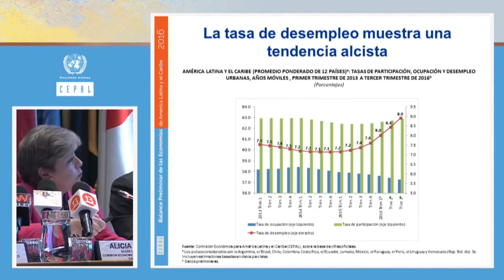Tasas de participación, ocupación y desempleo urbanas en América Latina y el Caribe en 2016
La Secretaria Ejecutiva de la CEPAL, Alicia Bárcena, presentó el informe anual Balance Preliminar de las Economías de América Latina y el Caribe 2016 en una conferencia de prensa celebrada el 14 de diciembre de 2016 en la sede del organismo, en Santiago de Chile.

En este segmento, muestra las tasas de participación, ocupación y desempleo urbanas en la región.